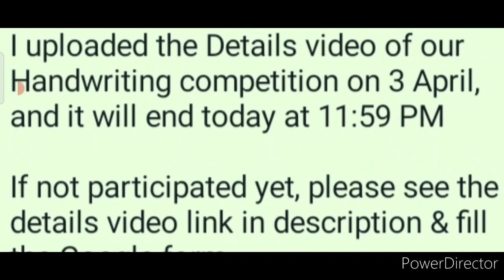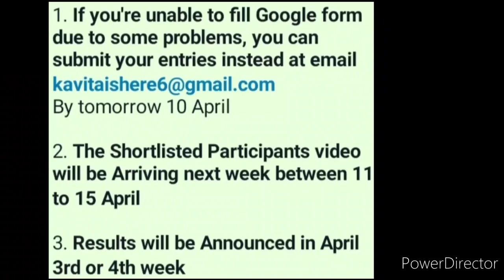🔴Kavita Is Here Hosts No.1 Free International Handwriting Competition🏅Win Trophys🏆No Courier Charges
3 Best A4 size Drawing books set in affordable amount